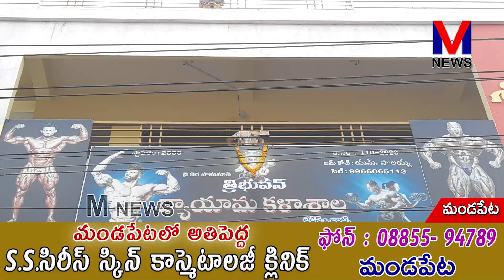రాష్ట్రస్థాయి బాడీ బిల్డింగ్ ఛాంపియన్షిప్ పోటీలకు మండపేటకు చెందిన ముగ్గురు బాడీబిల్డర్లు||M NEWS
ఈనెల 10, 11వ తేదీలలో రాజమహేంద్రవరంలో జరిగే రాష్ట్రస్థాయి బాడీ బిల్డింగ్ ఛాంపియన్షిప్ 2022 కు సంబంధించి జరిగే పోటీలకు మండపేట పట్టణానికి చెందిన ముగ్గురు బాడీబిల్డర్లు పాల్గొంటున్నారని కోచ్ మేతర పోలయ్య M న్యూస్ కు వివరాలు వెల్లడించారు..||M NEWS TELUGU